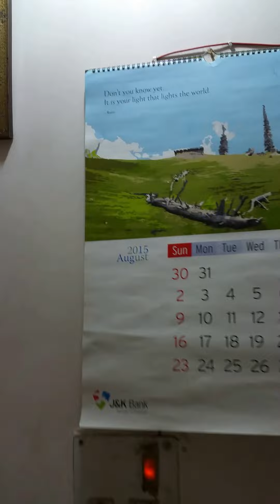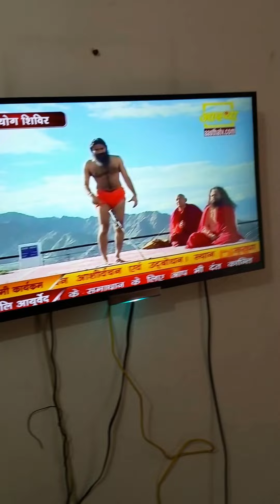21st June YOGA DAY ...LADAKH roof of the World.bliss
21st June

International Yoga Day: Brief history

The United Nations General Assembly on December 11, 2014, announced that June 21 will be seen as International Yoga Day or World Yoga Day. Since 2015, International Yoga Day is been celebrated worldwide.

Prime Minister Narendra Modi in September of 2014 addressed the UN assembly and discussed the essence of Yoga

"Yoga is an invaluable gift of India's ancient tradition. It embodies the unity of mind and body; thought and action; restraint and fulfillment; harmony between man and nature; a holistic approach to health and well-being. It is not about exercise but to discover the sense of oneness with you" PM in UN General Assembly.
International Yoga Day: the theme of every year
The theme for 2015: Yoga for Harmony and Peace
The theme for 2016: Connect the youth
The theme for 2017: Yoga for Health
The theme for 2018: Yoga for Peace
The theme for 2019: Yoga for Heart

International Yoga Day: Reason behind June 21
Prime Minister Narendra Modi during his address to the UN General Assembly in 2014 said:

The date is the longest day of the year in the Northern Hemisphere and has special significance in many parts of the world.

June 21 is the day of the Summer Solstice when the tilt of a planet's axis in the northern hemisphere is most inclined toward the star that it orbits - in our case, the earth and the sun.

June 21 is considered the longest day of the year with the sun rising early and setting late for the northern hemisphere.

The summer solstice is also considered as an important day in Indian mythology as it marks an event that could be considered the start of Yogic science.

When people saw the Adi yogi, they flocked to him for enlightenment but left as he stayed unaware of their presence.

Whereas, seven people stayed insistent to learn from him but Shiva refused to claim that a lot of preparation was to be done.

The seven people then sat determined through 84 years of sadhana, after which Shiva took notice of them as the sun was shifting from the northern to southern run which was the day of the Summer Solstice.

It is said that he could no longer ignore them as they were overwhelming with knowledge. When the next full moon arose 28 days later, Adi yogi transformed himself into Adi Guru and started teaching the ways of the yogic science to his disciples.

Now, you know the reason why Yoga is celebrated on June 21, every year. Therefore, take a pledge this year and celebrate Yoga on the international Yoga Day. With this also embodied yoga in your daily routine.

It will not only help you to connect your mind and heart but also it will help you get cure many diseases and problems.

In Short YOGA means Union of the Human Body with the existence around us which is the entire Cosmos. When we consider everything around as our own  the feeling of ONENESS will automatically be aroused in us and we will live in perfect harmony with the Nature and all the creations of God. Yoga is this particular BLISS & UNION.

Thanks

sanjay kher
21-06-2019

Yoga for Life

YOGA DAY, IDY, INTL DAY OF YOGA, 21st June, YOG, YOGA